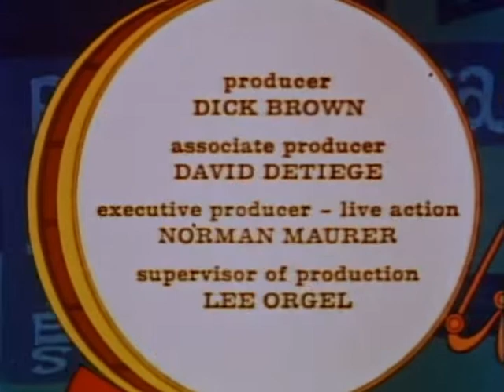New Three Stooges - 00 - EP134, EP149, EP153